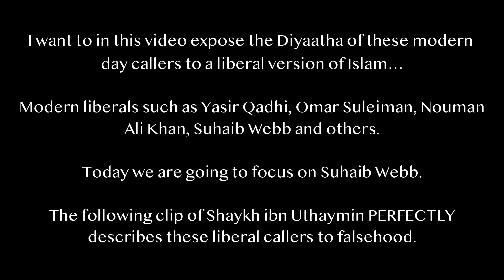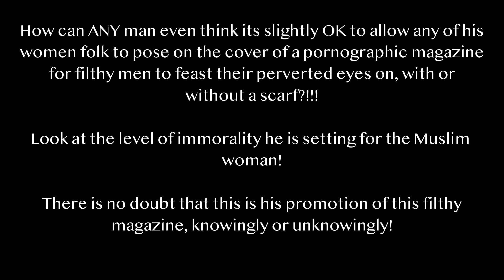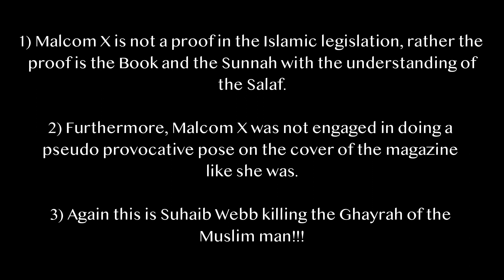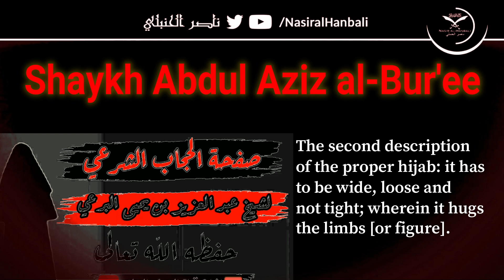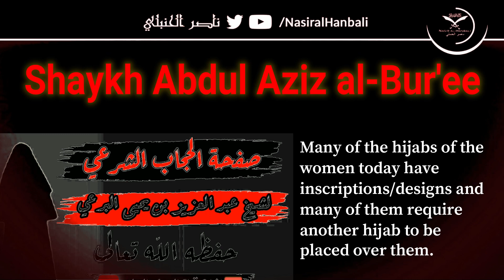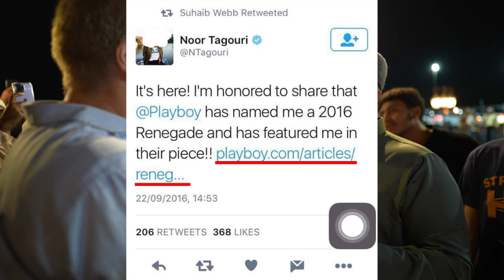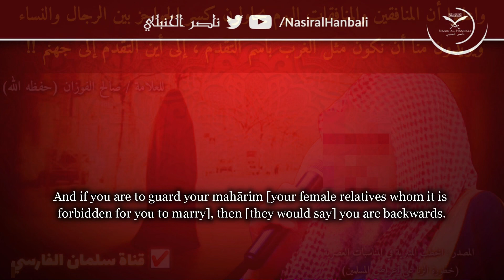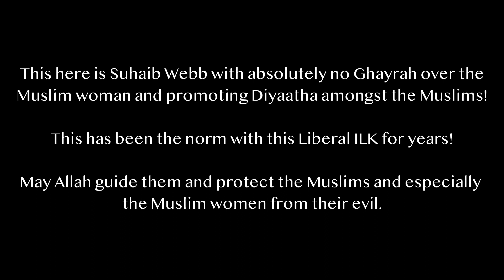Suhaib Webb Is Caller To Diyaatha & The Gates of The Hell Fire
*Suhaib Webb Is Caller To  Diyaatha & To The Gates of The Hell Fire*

Shaykh ibn Baz

Shaykh ibn Uthaymin

Shaykh al-Fawzan

Shaykh Muhammad Al-Imam

الشيخ الفوزان

الشيخ محمد الإمام

Whoever wants to donate and aid in the propagation of true authentic Islam; - which is only found in ad-Da’wah tus-Salafiyyah - in the Bay Area, Sacramento, the rest of California and likewise the rest of the world can do so by supporting this channel and if he is able to donate, then donating to the following links will aid this channel and the da’wah in the Bay Area and the rest of California as all praises belongs to Allah, the Da’wah is spreading amongst the brothers and the sisters.

Your donations will go to, translating more material of the scholars as some lectures/pamphlets can take days, printing flyers, spreading them to Muslims and non Muslims, conferences, purchasing of authentic Islamic books and spreading them to the masses alongside the Noble Quran, billboards, the Masjid which is upon the Quran and Sunnah, inviting students and Mashayikh etc